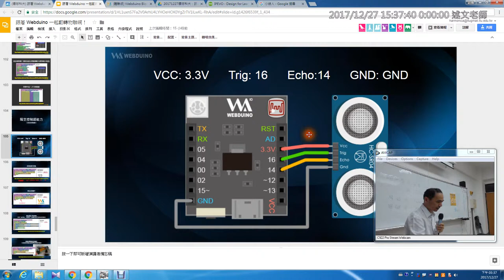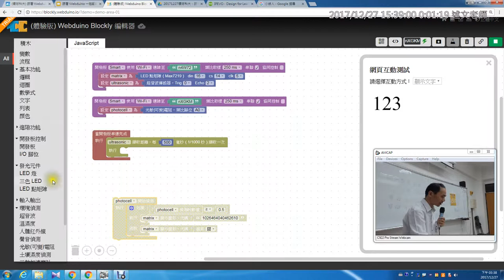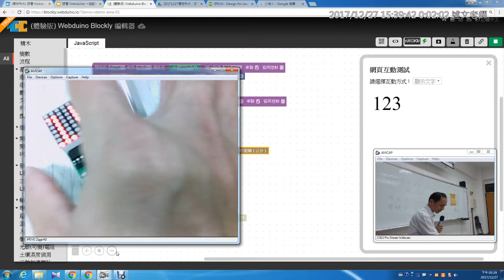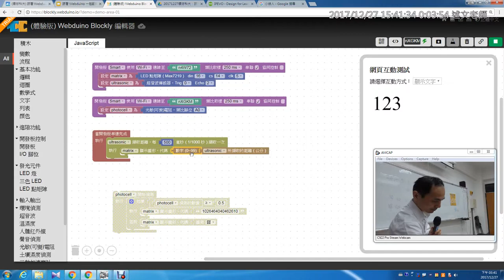23：用led點矩陣顯示超音波距離